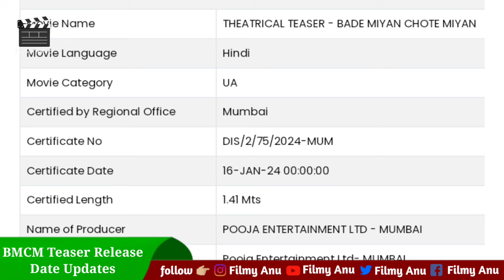Filmy Talks #257 :- Kalki 2898 AD Sequel 😱, Game Changer Release Date 😍, BMCM Teaser 🤩, D51 Shoot 🧐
Hello Dosto Swagat Hai Aapka 'Filmy Anu' Channel Par Aaj Ham Baat Karne vaale Hai Bollywood News, Upcoming Movies & Series , Upcoming Teaser & Trailer ke baare me ke baare mein.

Also Search :-

Filmy Updates
Upcoming Movies
Filmy Talk
Bollywood News
Tollywood News
Filmi Talk
Bollywood Updates
War 2 Shooting Updates
War 2 Latest Updates
Fighter Trailer Updates
Fighter Trailer Release Date Updates
Hrithik Roshan Fighter Movie Trailer
Captain Miller Trilogy
Captain Miller 2 Release
Prabhas New Film
Thalapathy Vijay The Goat
Hanuman Box Office
Hanuman Guntur Kaaram Box office
Guntur Kaaram Box Office
Hanuman Guntur Karaam
Hanuman Vs Guntur Kaaram
Hanuman Captain Miller
Captain Miller
Dhanush Captain Miller

Filmy Anu channel sometimes use Films Clips, TV series Clips, Web series, Animation Clips to explain about the Films, Web Series, Trailers and Songs, but all under section 107 of the copyright Act 1976 allowance is made for FAIR USE for purpose such as criticism, comment,news, reporting, teaching, scholarship and research.

Anubhav Chaturvedi
From: Katni MadhyaPradesh (Bharat)